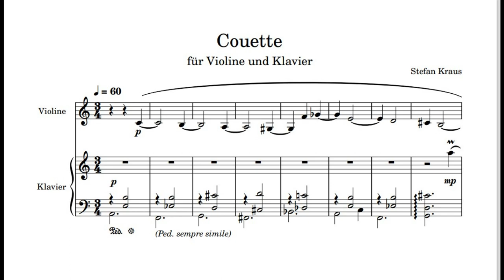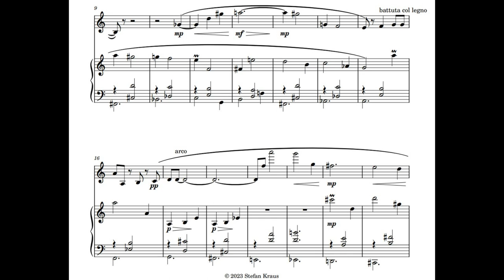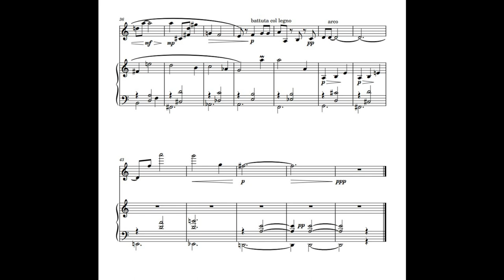Stefan Kraus | Couette